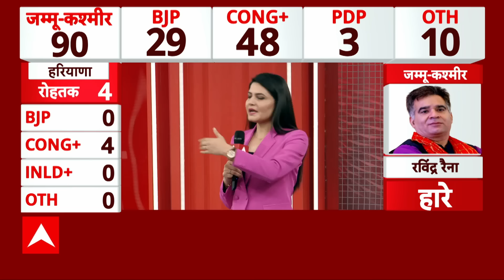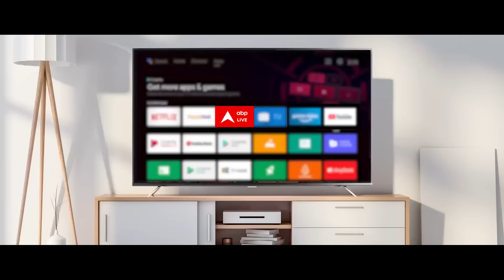Election Results: Congress के रुझानों में देरी के आरोप पर जानिए क्या बोले वरिष्ठ पत्रकार Amit Nehra?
Haryana Election Results: हरियाणा और जम्मू-कश्मीर विधानसभा चुनाव के नतीजे आ रहे हैं. शुरुआती रुझानों में हरियाणा में बड़ा उलटफेर होता दिख...राज्य में कांग्रेस ने जहां तेजी से बढ़त बनाई थी...कांग्रेस की बढ़त तेजी से घटी और बीजेपी आगे निकल गई...कांग्रेस के रुझानों में देरी के आरोप पर जानिए क्या बोले वरिष्ठ पत्रकार?

Haryana Election Results LIVE, Jammu Kashmir Election Results LIVE, हरियाणा चुनाव के सबसे तेज नतीजे, जम्मू कश्मीर चुनाव के सबसे तेज नतीजे, Election Results LIVE, INDIA Alliance, NDA, Congress, BJP